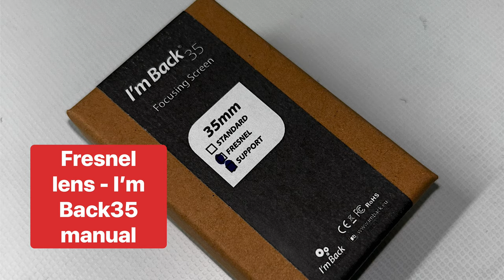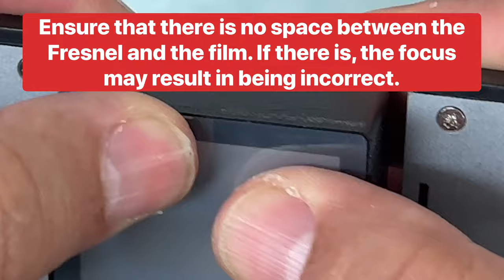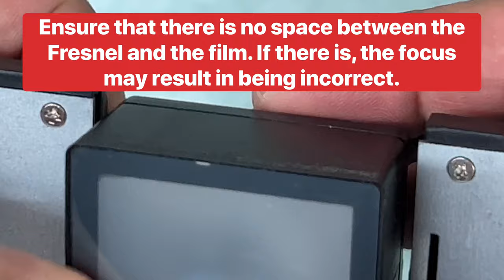I'm Back35 and MF - digital back for analog cameras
Use your analog camera and Make a videos !

Welcome to our YouTube tutorial on how to install your Fresnel lens on the I'm Back35! Today, we'll guide you through the simple steps to get the best results with your vintage camera setup."

Step 1: "Before you start, make sure you have the correct Fresnel lens for your adapter. Check the packaging or refer to our website for compatibility details."

Step 2: "Carefully remove the protective film from both sides of the Fresnel lens to ensure maximum clarity in your photos."

Step 3: "Position the Fresnel lens onto the plastic support provided. Align the edges and gently press it into place."

Step 4: "Now,  place the PDLC film above the Fresnel lens. Refer to our website or manual for specific instructions."

Step 5: "Once the PDLC film is in place, gently press the edges to ensure proper adhesion. This step is crucial for achieving accurate focus."

Step 6: "That's it! You've successfully installed your Fresnel lens on the I'm Back35. Now, it's time to explore the world of vintage photography with your beloved analog camera."

"Remember, this Fresnel lens is designed to enhance the clarity and sharpness of your images, giving you a unique vintage touch. So, get out there, capture those timeless moments, and share your stunning shots with the world!"

Best regards
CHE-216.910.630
viale Cassarate 1
6900 Lugano
Switzerland